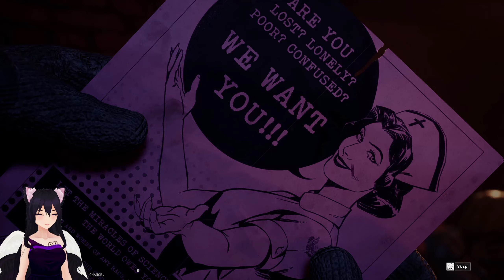The Outlast Trials Closed Beta - (Tutorial) - Already Scared and It's The Tutorial, Bruh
VTube Avatar: "Beyond Heaven's" Yosei Tenshi
Let's Play with SkyTryke: The Outlast Trials Closed Beta

Remember Murkoff? Well, Red Barrels decided to make their infamous Outlast series added with multiplayer co-op and boom The Outlast Trials was born. I attempt to not get scared, and this was just the tutorial... Am a scaredy cat. I can't wait to see what the game has in store for us on its official release!

Timestamps:
0:00 Intro
1:33 Cutscene
5:21 Player Customization
8:46 Gameplay
Enjoyed this video? Pop the like button, favorite or share, it won't hurt! Well... maybe for the like button. Pop pop c: !